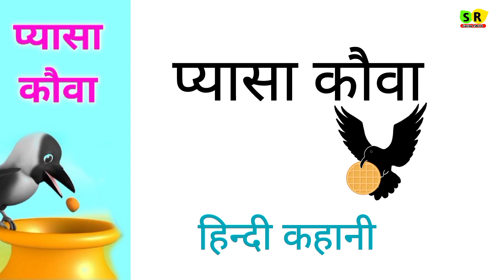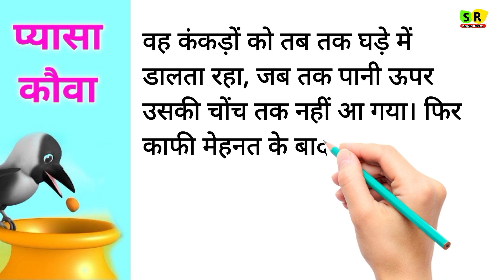प्यासा कौवा हिन्दी कहानी | Pyasa kauwa ki kahani Hindi mein | Pyasa kauwa hindi story writing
kahani
hindi kahani
Pyasa kauwa ki kahani
Pyasa kauwa kahani
Pyasa kauwa story
Pyasa kauwa story in hindi